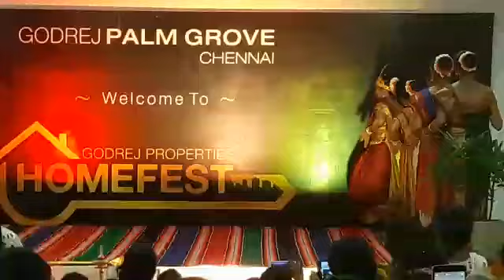Navdurga dance drama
Navratri's celebration in Gpg chennai